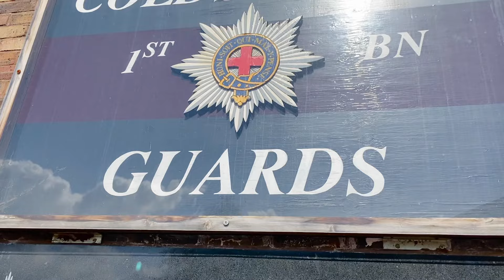WINDSOR CASTLE GUARD Band of the Irish Guards with 1st Battalion Welsh Guards NEW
Windsor Castle Guard:
1st Battalion Welsh Guards

Musical Support:
Band of the Irish Guards

CHANGING THE WINDSOR CASTLE GUARD, Thursday 29th Aug 2024.

Kindly Regards!
Lenny Windsor and Mr. Ignatius
Windsor, Thursday 29th Aug 2024.